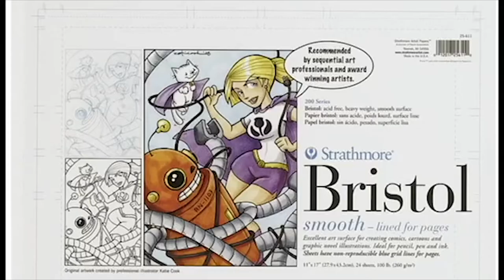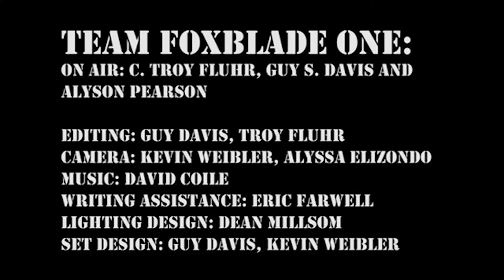Geek Tank In The Field: Foglio Interview Mile Hi Con 46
An interview with the amazingly talented duo Kaja and Phil Foglio. This was filmed at Mile Hi Con 46.